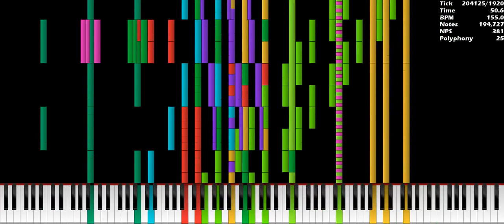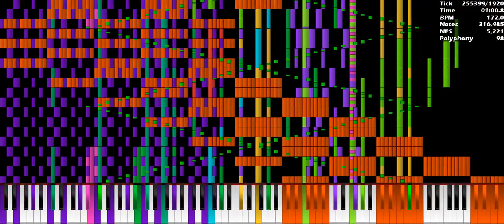[Black MIDI] Mary Killed Her Little Lamb / 3.68 Million Notes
Made by: TABMAGPVE7436, TSMB2, EpreTroll and White Notes

Used Program: UMP 1.6 (development), FFmpeg
Used Soundfont: Piano Magenda.sf2